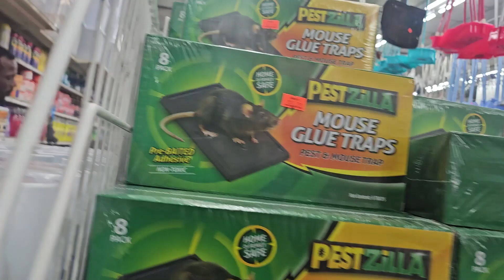Shop with me at Bobby's department store at Utica Avenue in Brooklyn New York !!